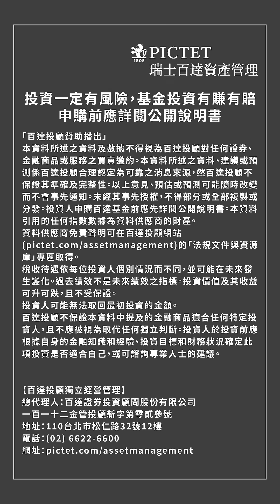量化策略：集主動和被動優點於一身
量化策略比ETF更有超額報酬潛力、又比高波動基金更穩定！用數學模型分析大數據，撇除人為情緒判斷，精準挑選出優質又有成長力的股票。

百達Quest全球永續股票策略用獨家的「4P量化選股法」，打造出低波動的優質股票組合，為投資人在不確定的市場中，找到確定的投資方向。

本資料所述之資料及數據不得視為百達投顧對任何證券、金融商品或服務之買賣邀約。本資料所述之資料、建議或預測係百達投顧合理認定為可靠之消息來源，然百達投顧不保證其準確及完整性。以上意見、預估或預測可能隨時改變而不會事先通知。未經其事先授權，不得部分或全部複製或分發。投資人申購百達基金前應先詳閱公開說明書。本資料引用的任何指數數據為資料供應商的財產。資料供應商免責聲明可在百達投顧網站

稅收待遇依每位投資人個別情況而不同，並可能在未來發生變化。過去績效不是未來績效之指標。投資價值及其收益可升可跌，且不受保證。投資人可能無法取回最初投資的金額。

百達投顧不保證本資料中提及的金融商品適合任何特定投資人，且不應被視為取代任何獨立判斷。投資人於投資前應根據自身的金融知識和經驗、投資目標和財務狀況確定此項投資是否適合自己，或可諮詢專業人士的建議。

【百達投顧獨立經營管理】總代理人：百達證券投資顧問股份有限公司／一百一十二金管投顧新字第零貳參號／110台北市松仁路32號12樓／ ／